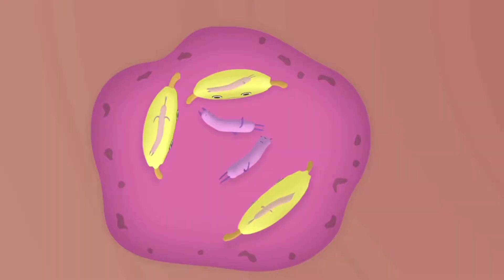காசநோய் குழந்தையின்மையை எவ்வாறு பாதிக்கிறது? | அறிகுறிகள் & சிகிச்சைகள் | Dr G Buvaneswari | Chennai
Ranked No.1 Best IVF & Fertility Centre in India - 2016 by The Times of India. GBR Clinic & Fertility Centre, Chennai.

Dr G Buvaneswari clarifies doubts about Tuberculosis, How tuberculosis affects infertility, Symptoms and Treatments for Tuberculosis  in Kalaingar TV "Snegithiye" program.

Having successfully done few thousand cycles of IUI, IVF & ICSI, GBR Clinic – Fertility Centre has wealth of expertise to provide above par treatment and care when it comes to managing infertility. The skill and knowledge the team has acquired is put to best use to understand each individual couples problems and to take them through the right treatment approach.

GBR Clinic - Fertility Centre
HIG – 1027
6th Main Rd, Mogappair Eri Scheme,